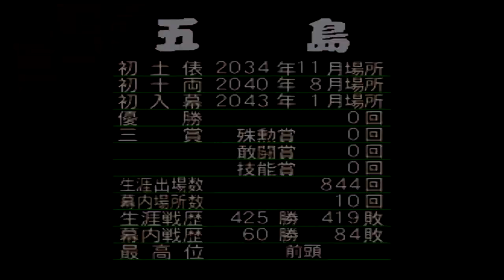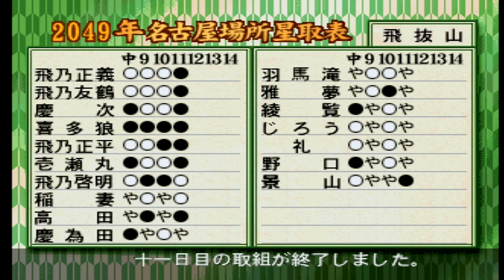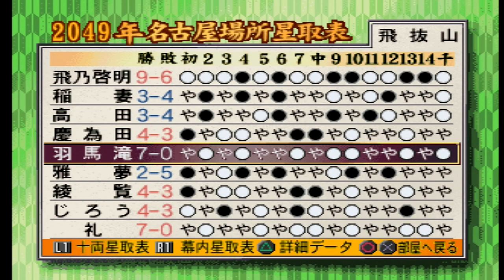【日本大相撲 二期】 三場所まわしてみた 松鯉と五島が引退 - 日本大相撲 二期（02）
相撲に詳しくない親方がプレイする「日本大相撲」二期目。

---今シリーズの目標

優先度高め
・若貴対決を収録する。
・千代の富士対大乃国戦を見る。

優先度中位
・全マネージャーを引退させる。

優先度低め
・9999年まで続ける。

---終了条件
・親方のモチベーションが低下したら終わり。

---ゲームデータ。

・飛乃松鯉・五島が引退。
・五島（16歳・早熟）が入門。

---日本相撲協會公認 日本大相撲はPS1でプレイしています。